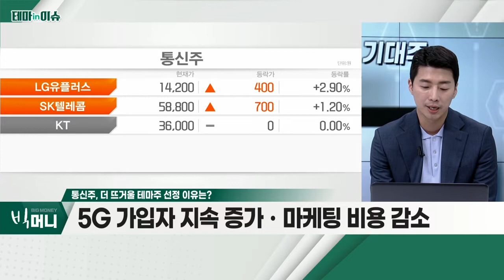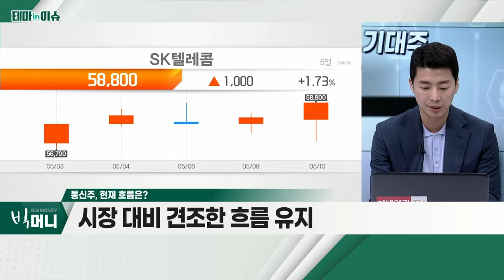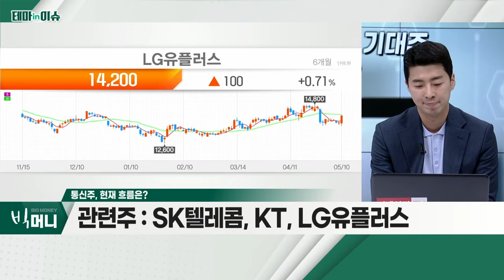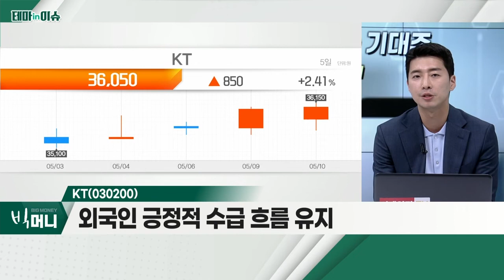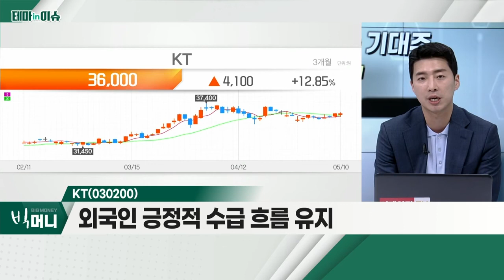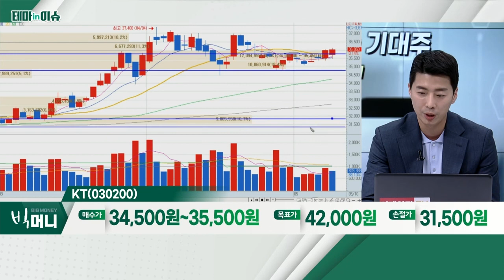KT(030200)... 통신주_테마IN이슈 (20220510)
- 5G 가입자 지속 증가ㆍ마케팅 비용 감소
- 지난해에 이어 올해 실적 증가세 기대
- 정부 정책 수혜 기대감 확대

KT(030200)
- 어닝 서프라이즈 기대감 확대
- 정부 주도 6G 연구과제 참여
- 외국인 긍정적 수급 흐름 유지